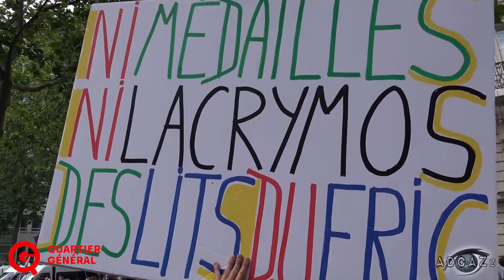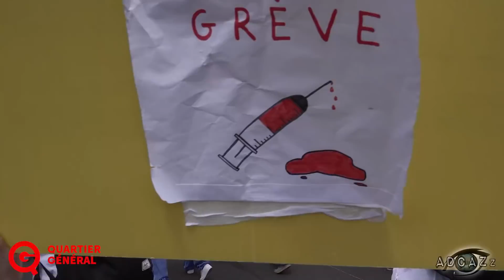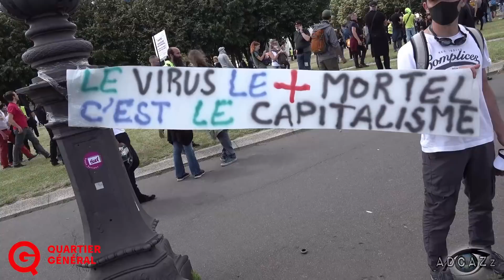« Après les applaudissements, coups de matraque pour les soignants »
Notre reporter Adrien AdcaZz, était hier pour QG à la manifestation de l’hôpital public à Paris, où le personnel soignant a défilé du ministère de la Santé jusqu’aux Invalides